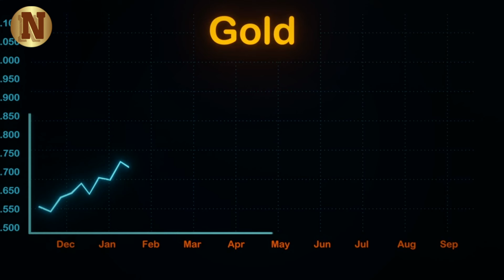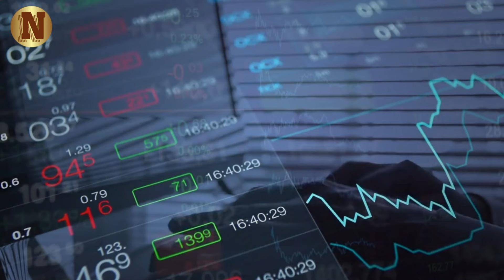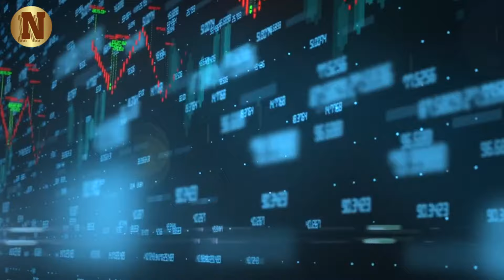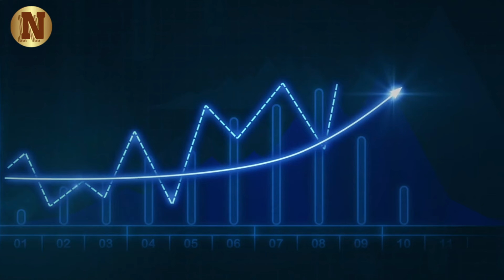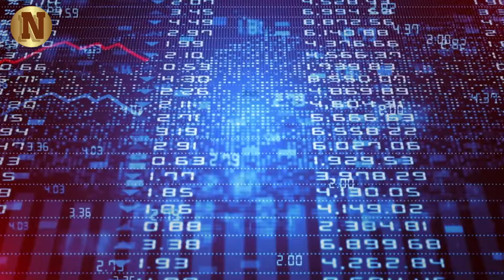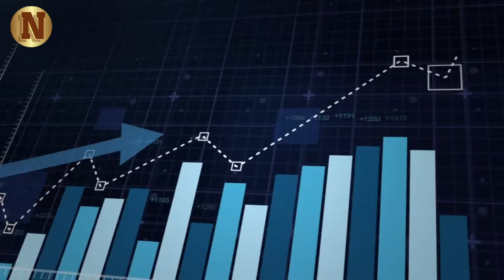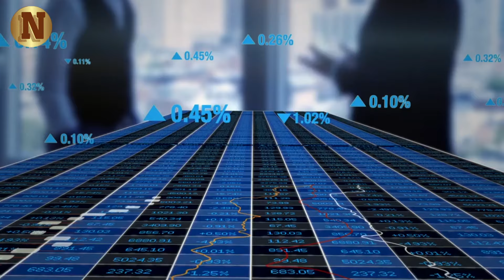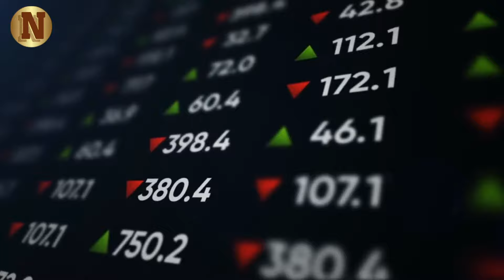"We Could See Silver Moving To $2,000 In A Few Weeks..." - David Morgan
Welcome to our latest video featuring renowned precious metals expert, David Morgan. In this insightful discussion, David delves deep into the current dynamics of the gold, silver, and platinum markets, offering valuable insights for investors and enthusiasts alike.

David begins by discussing the significance of new highs in the commodities market, particularly in gold. He explains how these highs signal bullish sentiment, driven by sustained buying pressure from central banks and investors. Despite the inevitability of consolidation periods, David remains optimistic about gold's long-term prospects, projecting a substantial move based on historical trends and market conditions.

Turning his attention to silver, David shares his perspective on its underperformance relative to gold. While acknowledging its frustration, he highlights silver's fundamental strengths, including its role in the green movement and its affordability compared to gold. With a nuanced understanding of market dynamics, David underscores the importance of recognizing the trade-offs involved in precious metal investments.

Intriguingly, David also discusses the overlooked potential of platinum, despite its scarcity and industrial applications. He outlines the disparities between platinum and gold prices, presenting an intriguing opportunity for savvy investors.

Beyond the surface-level analysis, David offers valuable insights into the broader economic landscape, warning of inflationary pressures and geopolitical uncertainties. He emphasizes the importance of understanding global market dynamics and their implications for fiat currencies and monetary systems.

As we navigate these uncertain times, David encourages vigilance and resilience, advocating for transparency and financial freedom. He invokes a sense of collective responsibility in safeguarding against tyranny and speaking truth to power.

Join us as we unravel the complexities of the precious metals market with David Morgan's expert analysis. Don't miss out on this enlightening discussion that could shape your investment strategies in the ever-evolving financial landscape.

▶FAIR-USE COPYRIGHT :
1)This video has no negative impact on the original works (It would actually be positive for them)
 2)This video is also used for teaching purposes.
 3)It is transformative in nature.
 4)I ONLY used bits and pieces of videos to get the point across where necessary